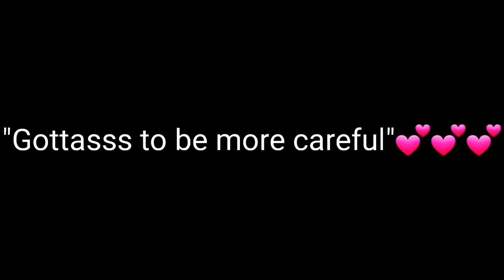The Office at Walking Street Pattaya on a Saturday night 🌙 Gottasss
It's definitely high season at The Office. Lots of people and stakeholders representing a commercial break

Gofund.me Dum Dum Media to the Philippines 🇵🇭